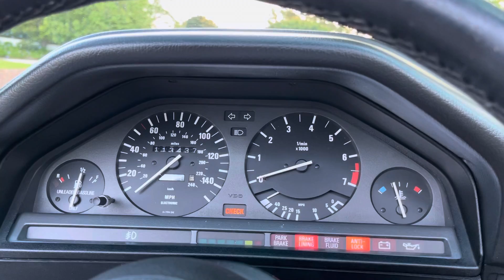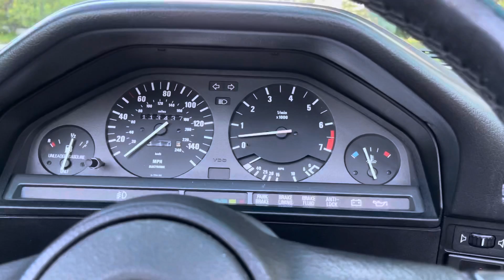1988 BMW 325i Cabriolet Walk Around & Start Up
Steve (AKA BaT-Man)